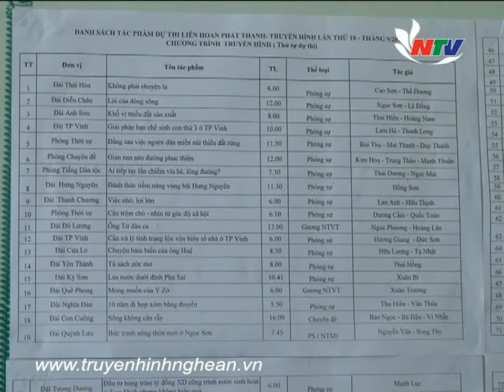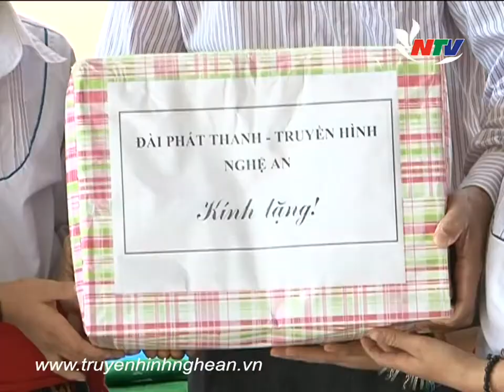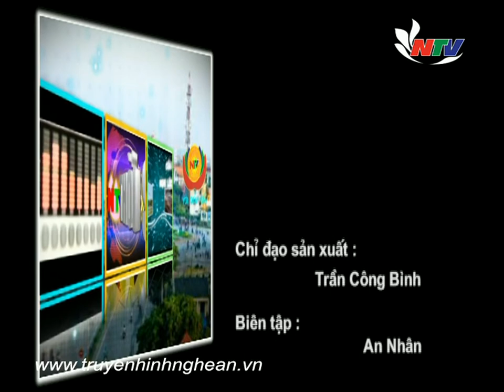Với khán giả NTV - 12/07/2014